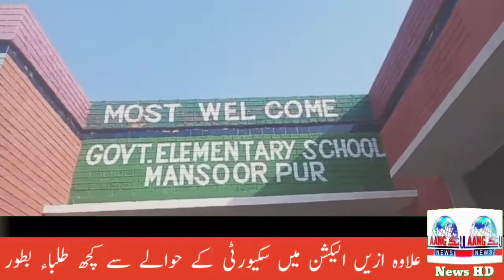سیکرٹری سکول ایجوکیشن ساؤتھ پنجاب ملتان کی ہدایت پر بچوں کے الیکشن منصور پور سکول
secretary School education South Punjab
student council election 2021
jalalpur peer wala jila Multan
Marcus jahanpur School mansoorpur
headmaster fida Hussain saidi
LaaNG news